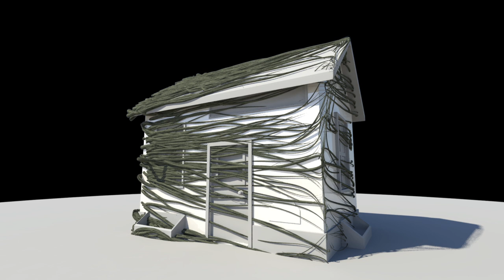Vine Generator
Vine Generator using python script in Maya.